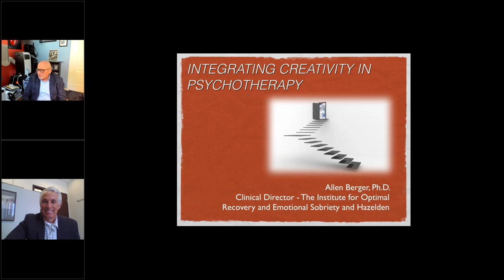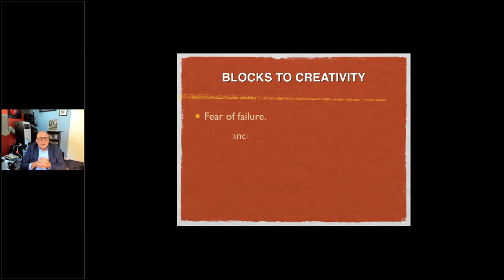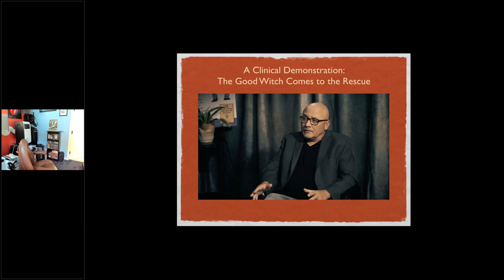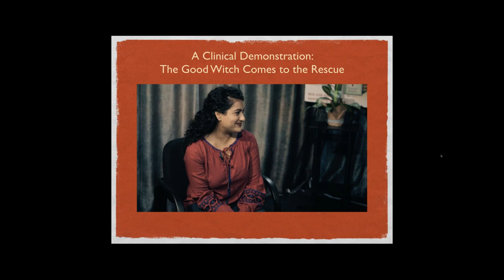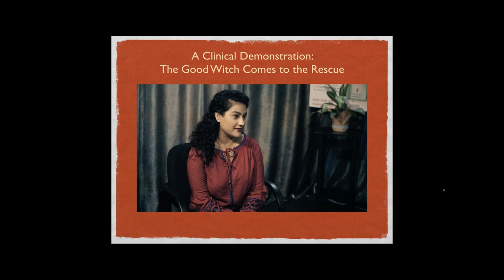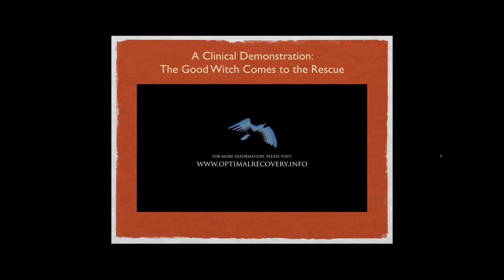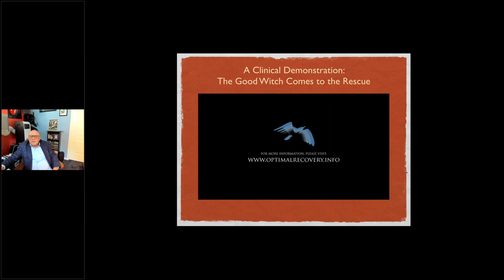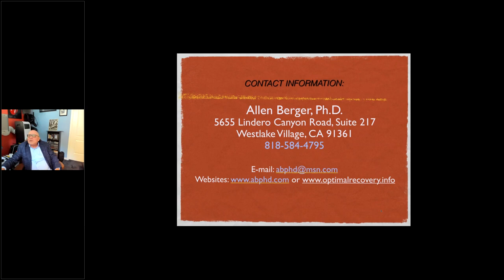Integrating Creativity in the Therapeutic Process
Integrating creativity into psychotherapy brings an exciting and powerful dimension to the therapeutic relationship. It models the use of creativity in responding and coping with baffling and perplexing problems.

Dr. Berger will discuss right brain and left brain consciousness of the clinician during therapy. He will introduce a way of integrating clinical creativity into a session and demonstrate how it can positively influence the directionality and design of clinical interventions.

Dr. Berger will use a clinical vignette that demonstrates the introduction of a creative intervention into a session and its impact on the direction the session took with a woman who was verbally and physically abused as a child

Please complete this evaluation after you have watched the Webinar to receive your CE Certificate.